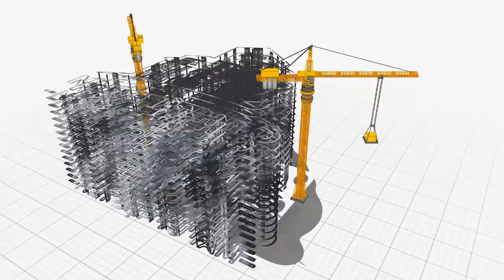Thiết Kế Nhà 2 Tầng Hiện Đại - Thiết Kế Nhà Đẹp - Nhà Đẹp Nam Thanh Đô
NAM THÀNH ĐÔ - NÉT ĐẸP TỪ TÂM NÂNG TẦM SẢN PHẨM
🏠: 35 Khối Ba Hà, TT Nam Đàn, Nam Đàn, Nghệ An